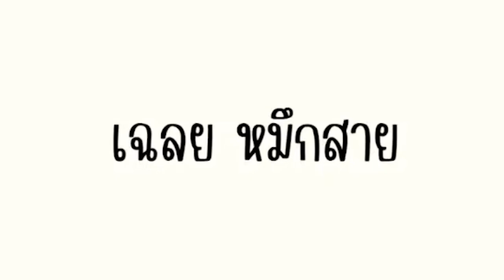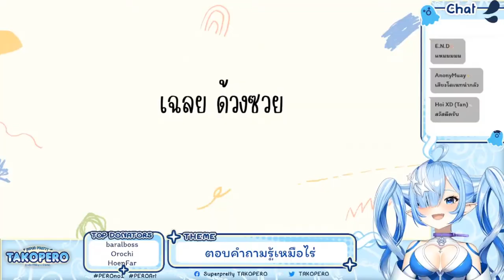[Vtuber]Hi-light ถ้ารักน้อง เอ็นดูน้องเยอะๆ นะครับ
ใจดีกับน้องเยอะๆ พูดดีๆ กับน้อง ช่วยสนับสนุนน้องด้วยนะครับ

ตามไปตำและดูไลฟ์ย้อนหลังได้ที่นี่